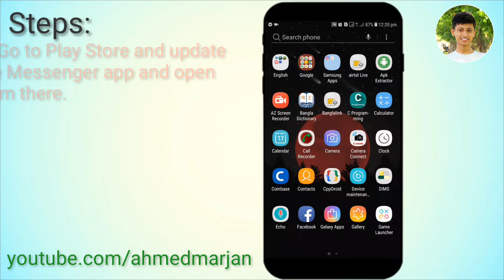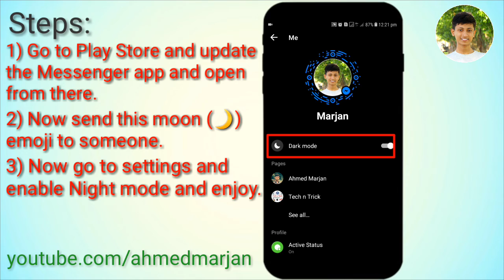Messenger Dark Mode - How to Enable on Android | Ahmed Marjan.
Title: Messenger Dark Mode - How to Enable on Android | 100% Working Tutorial by Ahmed Marjan.

Messenger Dark Mode is a trend now. Everyone is trying to enable dark mode on messenger app. But it has a secret method of enabling dark theme on messenger, which is unknown to most of us.
In this video, Ahmed Marjan will show you how to enable dark mode on messenger on android.
So, watch this video till the end and enjoy. ☕